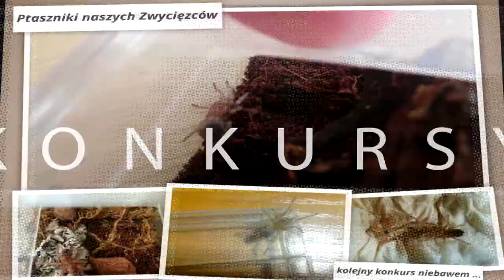Montaż szafki pod terraria - lutowanie ledów RGB - poradnik KROK PO KROKU